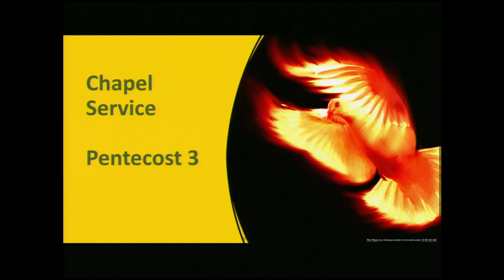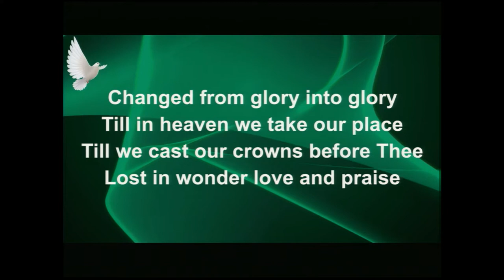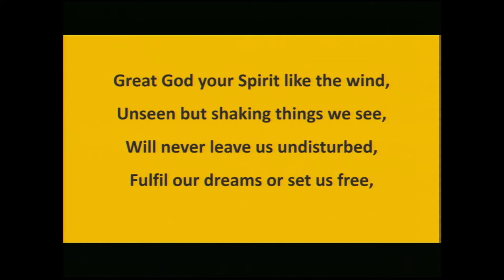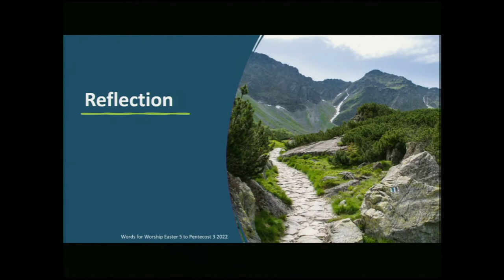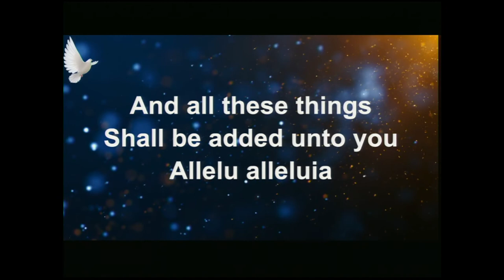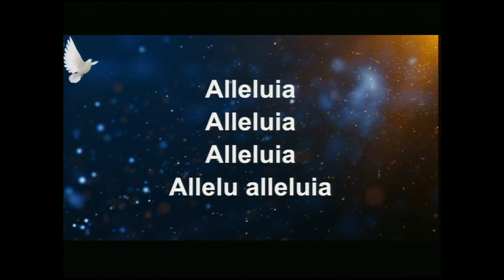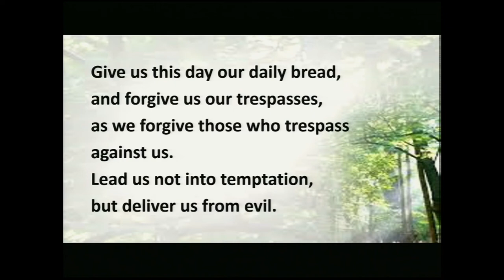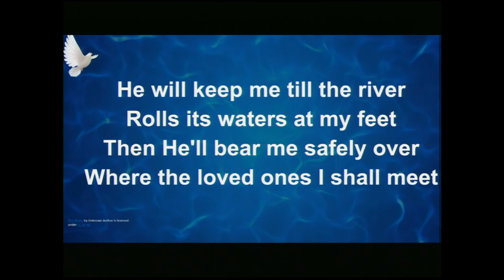WMQ Chapel Worship Service Pentecost 3 C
Join Chaplain Christine Chaplain Malcolm and Chaplain Pam.